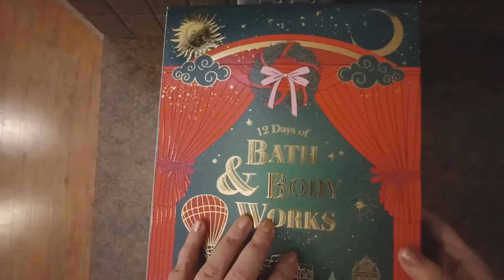Bath and Body Works 12 Days of Christmas - Day 8 and 9!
I got a Bath and Body Works advent calendar this year, open it with me day by day!